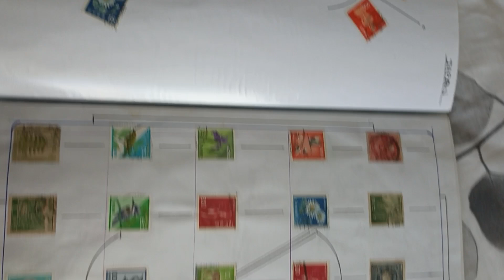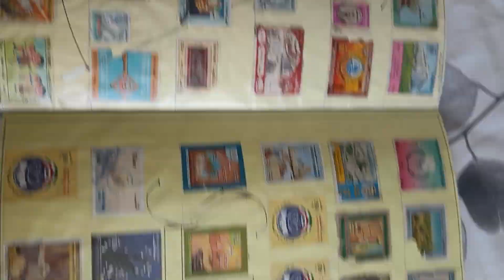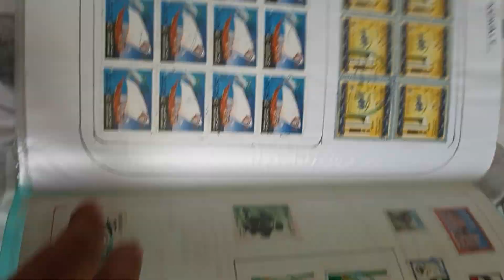15 July 2022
Philately Stamps. Isle of man to Kuwait